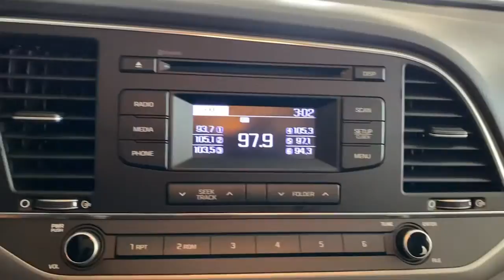2018 Hyundai Elantra Stamford, Greenwich, Norwalk, Darien, Fairfield, CT U7157D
MOLTEN SILVER Used 2018 Hyundai Elantra available in Stamford, Connecticut at Stamford Hyundai. Servicing the Greenwich, Norwalk, Darien, Fairfield, CT area.
2018 Hyundai Elantra SE 2.0L Auto SULEV - Stock#: U7157D - VIN#: KMHD74LF9JU455584

Stamford Hyundai
85 Magee Ave

MOLTEN SILVER exterior and BLACK interior, SE trim. CARFAX 1-Owner, ONLY 44,166 Miles! FUEL EFFICIENT 38 MPG Hwy/29 MPG City! Bluetooth, CD Player, OPTION GROUP 01, iPod/MP3 Input. READ MORE!br /br /KEY FEATURES INCLUDEbr /iPod/MP3 Input, Bluetooth, CD Player. MP3 Player, Remote Trunk Release, Keyless Entry, Child Safety Locks, Steering Wheel Controls. br /br /OPTION PACKAGESbr /OPTION GROUP 01. Hyundai SE with MOLTEN SILVER exterior and BLACK interior features a 4 Cylinder Engine with 147 HP at 6200 RPM*. br /br /MORE ABOUT USbr /Stamford Hyundai is a digital, interactive dealership that is the Hyundai Eastern Region #1 service satisfaction Hyundai Dealer in the district two years running. We believe in transparency for our clients and feel that when our customers are educated about their purchase from availability, total brand value and finance options it is easy to say Yes to Hyundai. Combine this with our exceptional customer service and convenient online purchase process; it is easy to say Yes to Stamford Hyundai! br /br /Mileage may be higher due to test drives or if vehicle is/was a loaner vehicle. Horsepower calculations based on trim engine configuration. Fuel economy calculations based on original manufacturer data for trim engine configuration. Please confirm the accuracy of the included equipment by calling us prior to purchase. br /